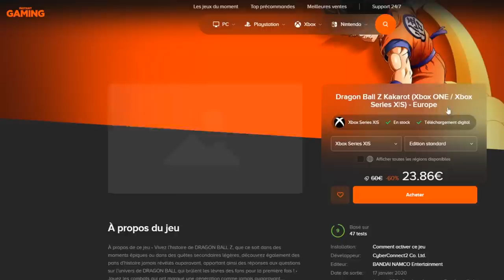OH PURÉE !!! MAIS GOHAN SSJ2 LF EST ENCORE TROP FORT ! DB LEGENDS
Je rejoue en PVP sur le jeu DBLegends le GOHAN SSJ2 Zenkai